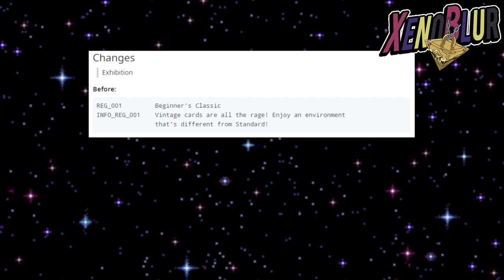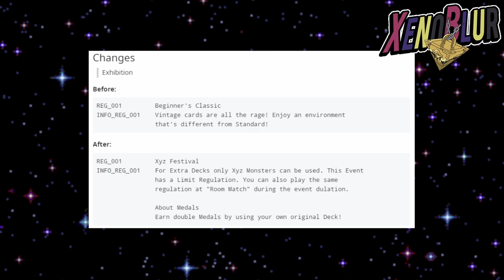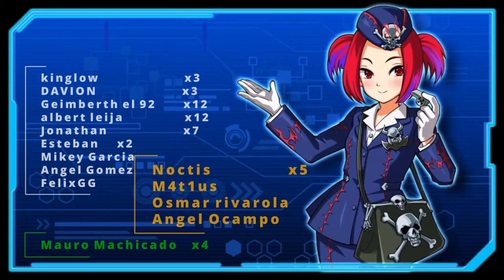PRIMER EVENTO XYZ en Yu-Gi-Oh! MASTER DUEL Festival XYZ y Filtración Cambios a Exhibición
Noticias del primer evento FESTIVAL XYZ  y filtraciones de los cambios a Exhibición